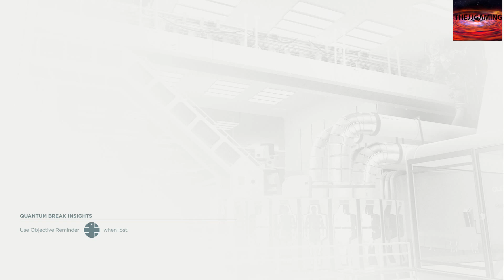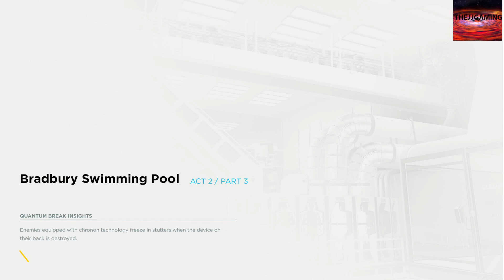Quantum Break Walkthrough Gameplay Part 6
Quantum Break Walkthrough Gameplay Part 4 includes a Review and  the Main Story for Xbox One and PC. This Quantum Break Gameplay Walkthrough will include a Review, Single Player, Characters, Story, Timeline, Cut Scenes and Gameplay from Act 1 through the Ending of the Campaign.